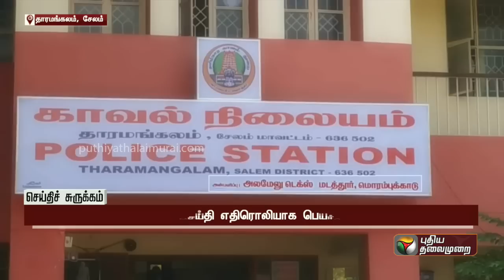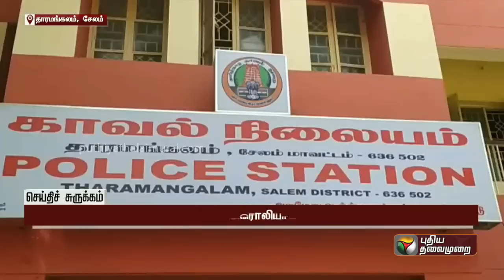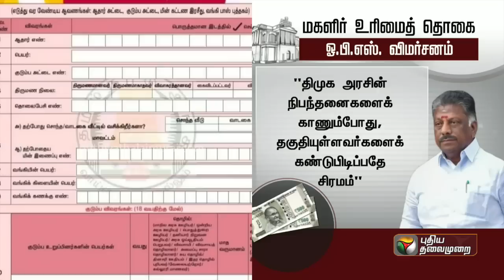இன்றைய நிகழ்வுகளை சுருக்கமாக விவரிக்கும் செய்தி சுருக்கம் | 09/07/2023 | PTT